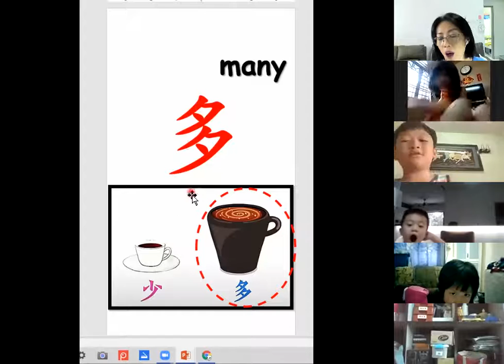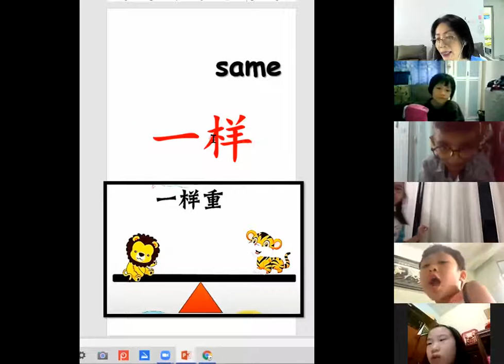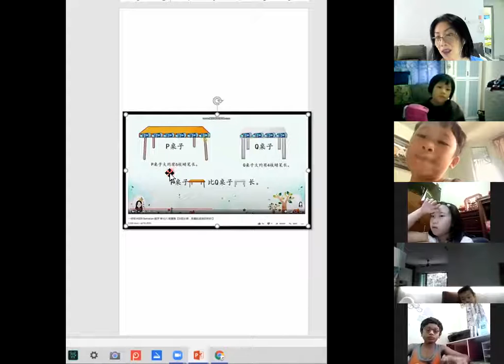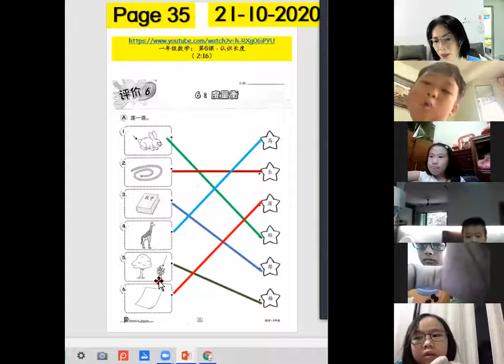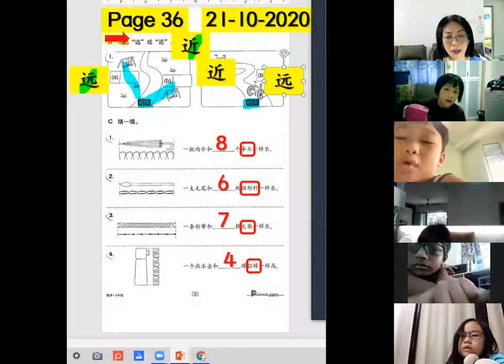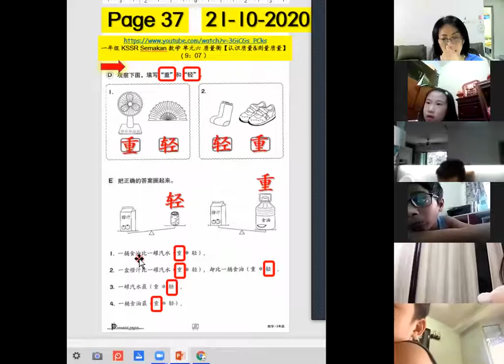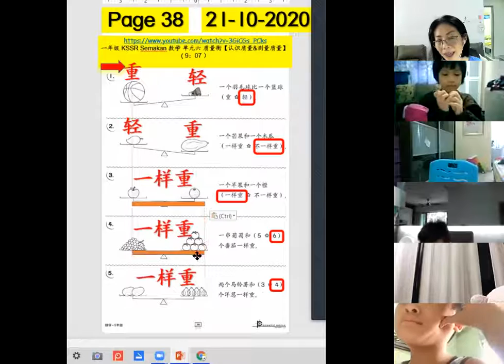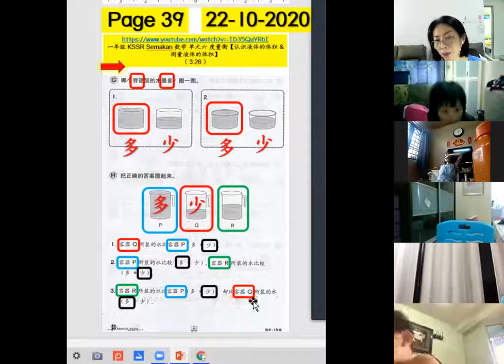18102021 数学 - 度量衡